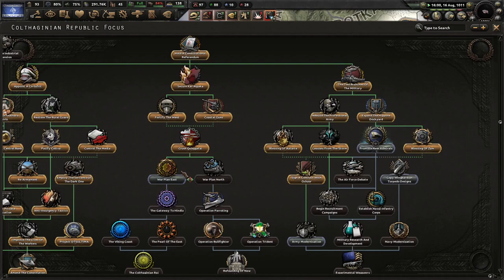A Raj For Colthage! (FINALE) Equestria At War: Colthaginian Republic #3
This is our first attempt at the Colthaginian Republic. While we go in blind, we end up having a lot of fun. I hope you enjoy!